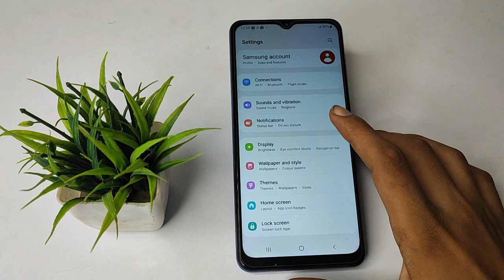| mobile ki setting kaise kare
How to on Dialling keypad Samsung galaxy F12